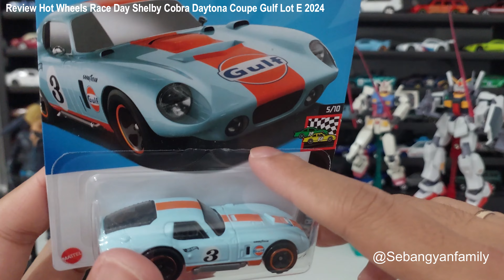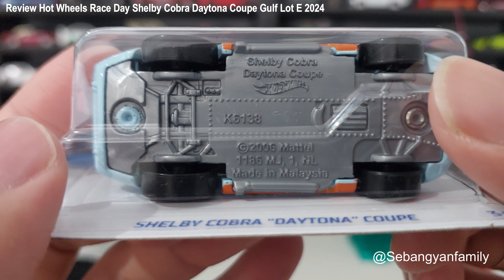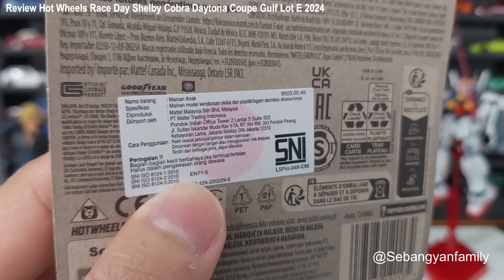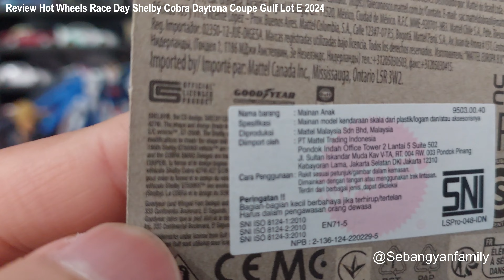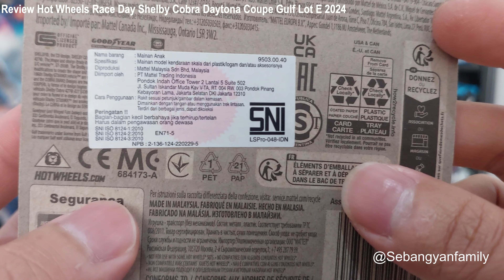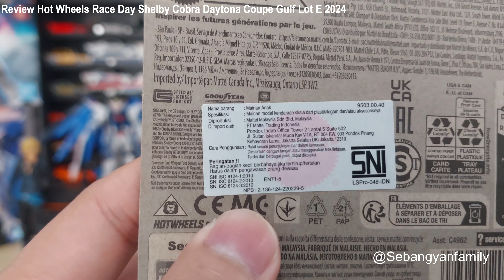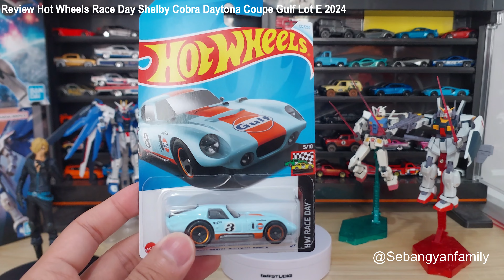Review Hot Wheels Race Day Shelby Cobra Daytona Coupe Gulf Lot E 2024